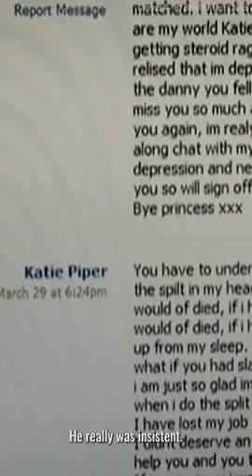Katie Piper Life Was Changed in an Instant by her Stalker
Pursuing the model lifestyle in London, Katie was used to gaining attention for her looks. But when her stalker Danny Lynch hired a hitman to attack Katie, her face was destroyed and she became completely unrecognizable. Full video